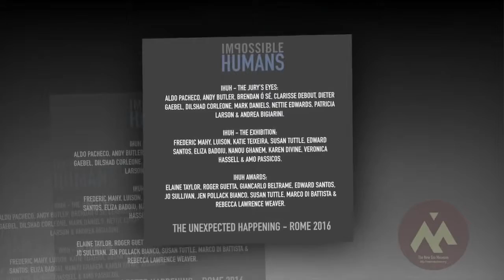IMPOSSIBLE HUMANS Pollock Project photo by New Era Museum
NOTE: This track will be performed LIVE at Auditorium in Rome on March 12th